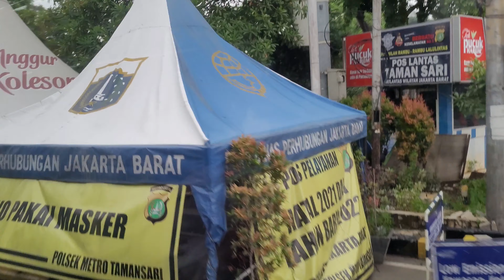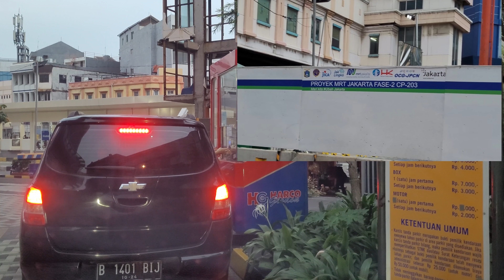MRT FASE 2A Lanjut Terus! Glodok - Kota Hanya Boleh Transjakarta | REL TREM Belanda Di Cor Kembali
Lalu Lintas Hanya untuk Transjakarta!

Jakarta adalah ibu kota Indonesia dengan penduduk sebanyak 10 juta jiwa. Diperkirakan bahwa lebih dari empat juta penduduk di daerah sekitar Jabodetabek menempuh perjalanan ke dan dari kota setiap hari kerja. Masalah transportasi semakin mulai menarik perhatian politik dan telah diprediksikan bahwa tanpa terobosan transportasi utama, kemacetan akan membanjiri kota dan akan menjadi kemacetan lalu lintas yang sangat parah sehingga kendaraan tidak bisa bergerak bahkan pada saat baru keluar dari garasi rumah pada tahun 2020.

Sejak tahun 1980 lebih dari dua puluh lima studi subjek umum dan khusus telah dilakukan terkait dengan kemungkinan sistem Mass Rapid Transit (MRT) di Jakarta. Salah satu alasan utama yang menunda penanggulangan masalah ini adalah krisis ekonomi dan politik 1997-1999. Sebelum krisis, sebuah Build-Operate-Transfer (BOT) yang dianggap sebagai bagian dari MRT baru melibatan sektor swasta. Setelah krisis, rencana mengandalkan BOT untuk menyediakan pembiayaan terbukti tidak layak dan proyek MRT kembali diusulkan sebagai skema yang didanai pemerintah.

Transportasi umum di Jakarta saat ini hanya melayani 56% perjalanan yang dilakukan oleh komuter sehari-hari. Angka ini perlu ditingkatkan mengingat Jakarta adalah kota dengan tingkat rata-rata pertumbuhan kendaraan bermotor sebesar 9,5% per tahunnya yang jauh melebihi panjang jalan dengan kenaikan hanya sebesar 0,01% antara tahun 2005 dan 2010.

Transportasi umum di Jakarta saat ini terdiri dari berbagai jenis bus, mulai dari bemo yang sangat kecil, mikrolet yang sedikit lebih besar, hingga mikrobus seperti MetroMini dan Kopaja. Selain bus kota ukuran penuh serta sistem angkutan cepat bus Transjakarta, terdapat juga taksi dengan kendaraan roda dua (ojek) dan empat. Untuk moda transportasi rel, sudah terdapat sistem KAI Commuter.

Tahapan Pembangunan
Tahap 1 (Lebak Bulus–Bundaran HI)
Tahap 2 (Bundaran HI–Kampung Bandan)

Sumber: Wikipedia

Cheers
Bang Aris | TV